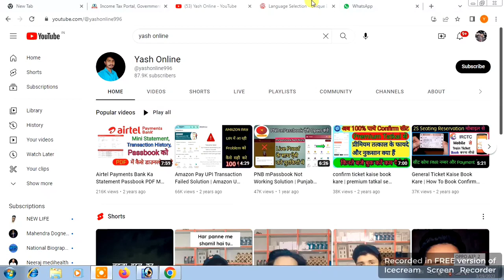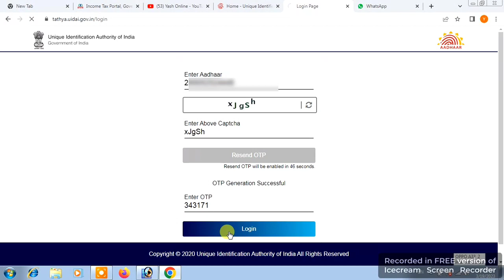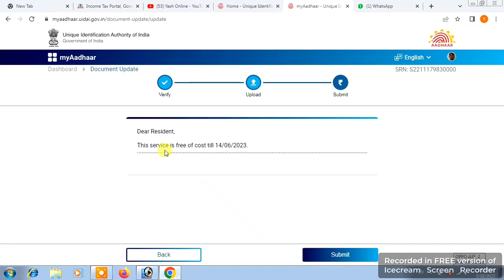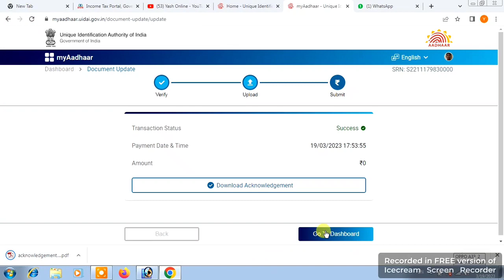अब आधार कार्ड फ्री में अपडेट करें | Aadhar Document Update Service | document update kaise kare 2023